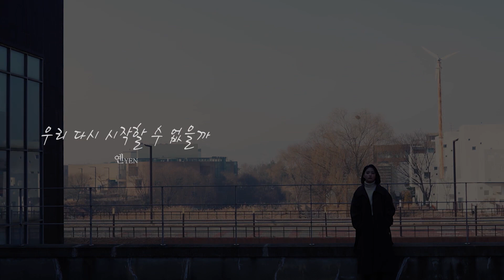[Teaser] 옌 (YEN) - 우리 다시 시작할 수 없을까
3/3 낮 12시 모든 음원 사이트에 공개됩니다.